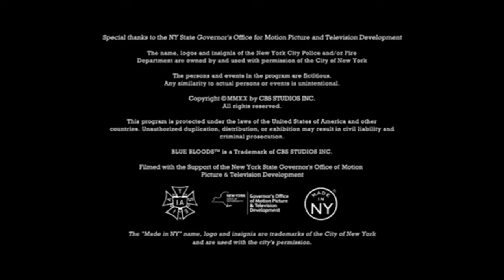The Goldberg Company/CBS Studios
Taken From : "Blue Bloods" .